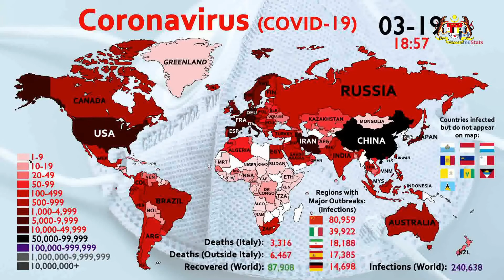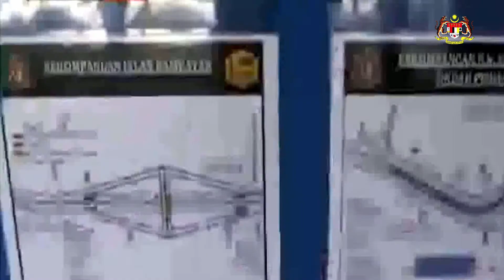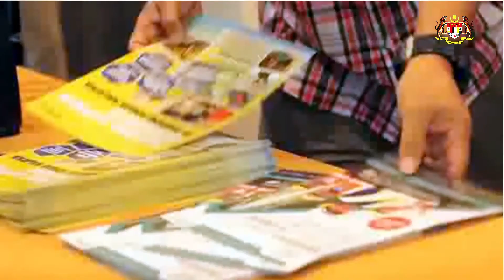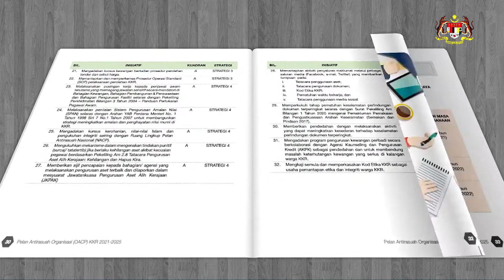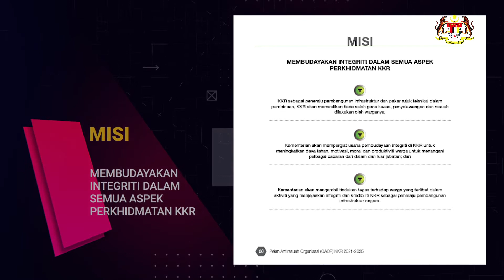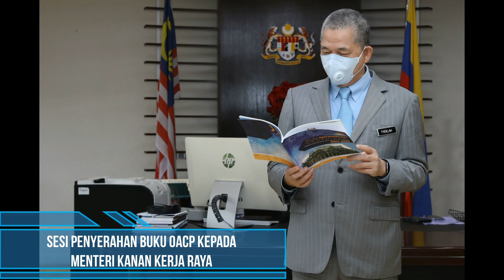Amanat Integriti YBMK & Pelancaran Buku Pelan Antirasuah Organisasi